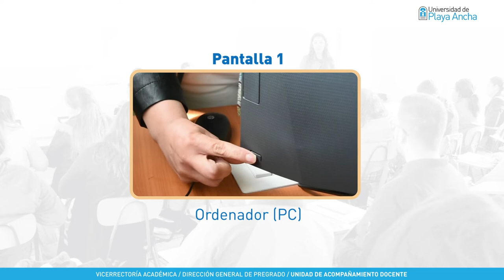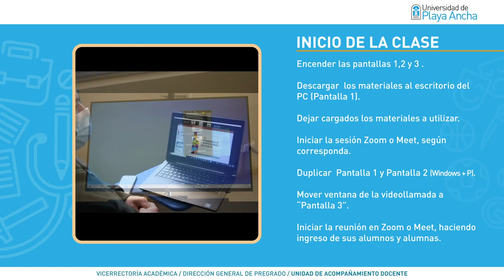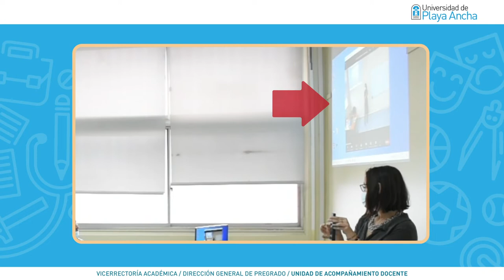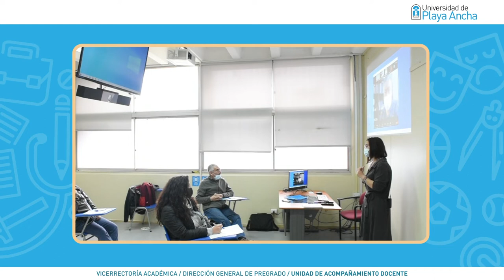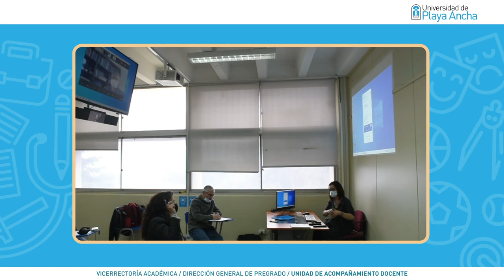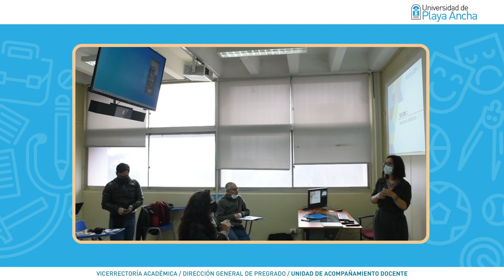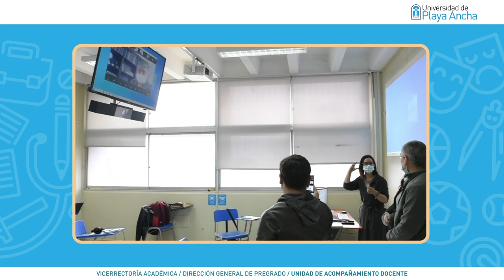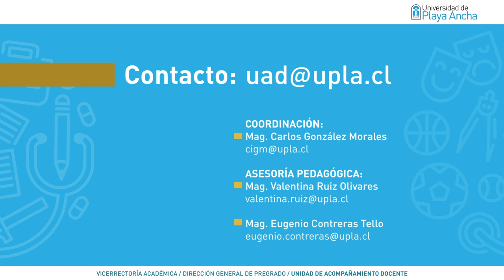Clases Híbridas - Sala tipo Frontal A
Música por:  René Verón